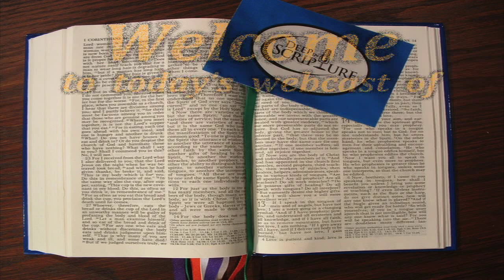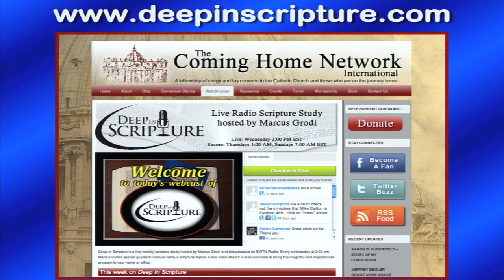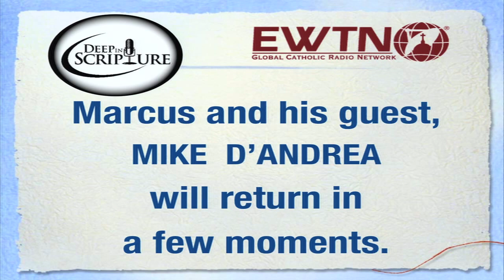Mike D'Andrea on Deep In Scripture 01/04/2012